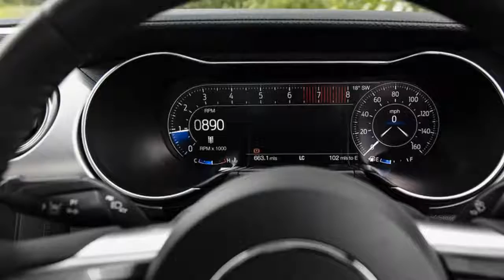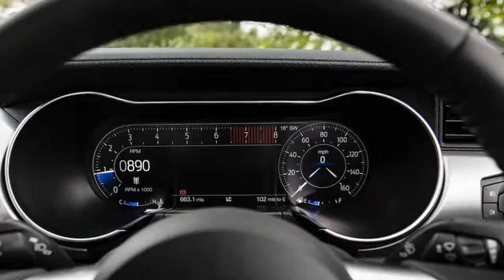Ford Mustang GT Review